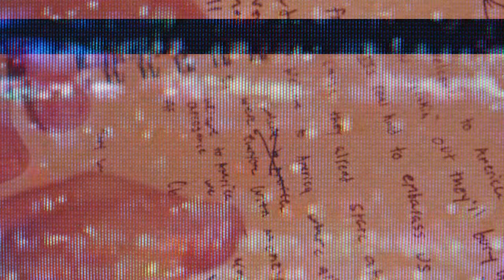Welcome To America | The Antelope Fishermen Feat. Mark Battles | Prod. by MAKESWAVES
Welcome To America | The Antelope Fishermen Feat. Mark Battles | Prod. by MAKESWAVES From THE FISHTANK OUR FIRST ALBUM.

The Antelope Fishermen are the largest active rap group in the world (until someone tells us we're not). Mostly based in Portland, Oregon, The Fish have a full in  house creative playground. The group boasts videographers, instrumentalists, producers, singers, rappers, graphic designers, and so much more. Founded by Detroit native Figure 8 and 4 friends, has now become an essential presence in the Portland music scene. Fans and critics often site the groups' expansive library of music, videos, podcasts, artwork and more. With over a hundreds of songs, thousands of hours of video, multiple active podcasts and a constant flow of innovative content, no one works harder than The Antelope Fishermen.

The Antelope Fishermen
Figure 8
Mark Battles
Dirty Blakk
TYR33

Produced by MAKESWAVES

Dir. & Edited by Fishermen Films